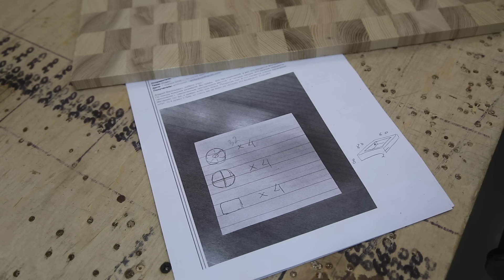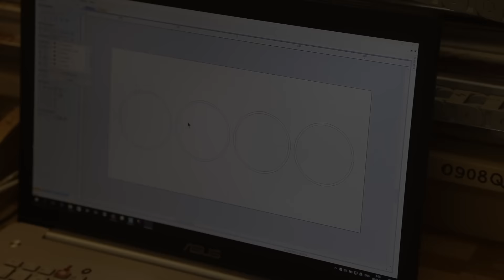Еще один заказ часовщика: двустороннее фрезерование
Plans Free woodworking tutorial "The Basics of making end grain cutting boards"